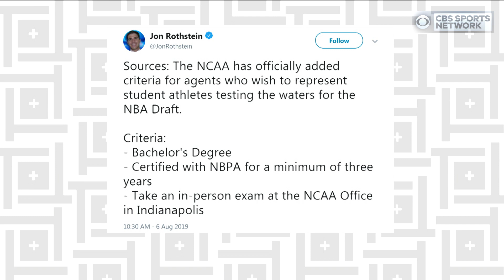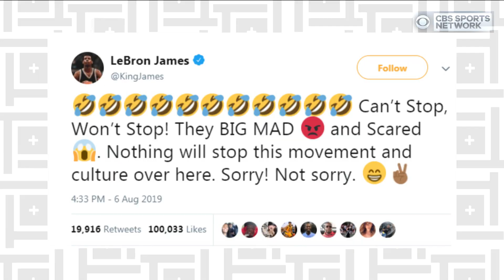LeBron James' Ego Is Out Of Control | Tiki + Tierney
Tiki and Tierney discuss whether the NCAA's criteria for agents regarding basketball players exploring the NBA.